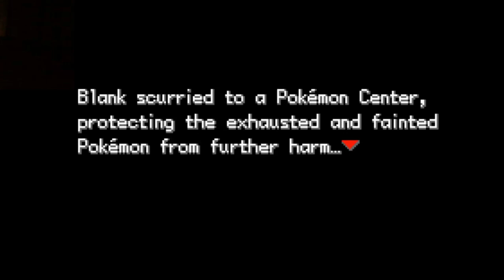Pokemon Rocket Let's Play Part 14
In which I steal a chancey. I will never use it.